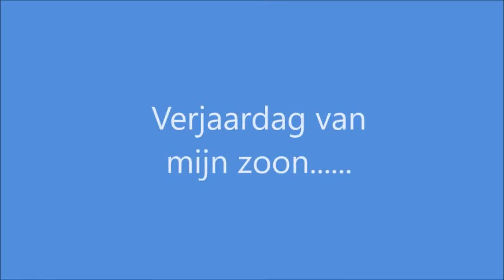Valentijnsdag 14 februari 2020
Verjaardagsvideo van mijn zoon Philip